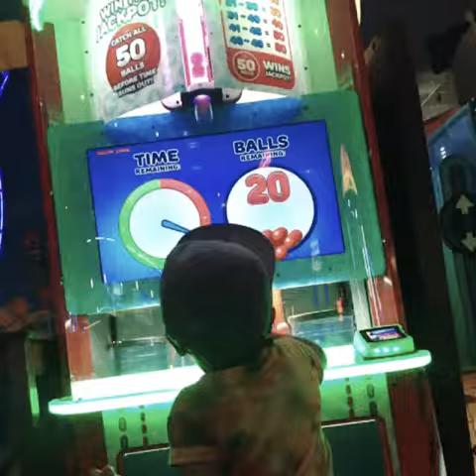Cait’s 13th Birthday | D&B’s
Fun times at Dave & Buster’s for Cait’s 13th Birthday.